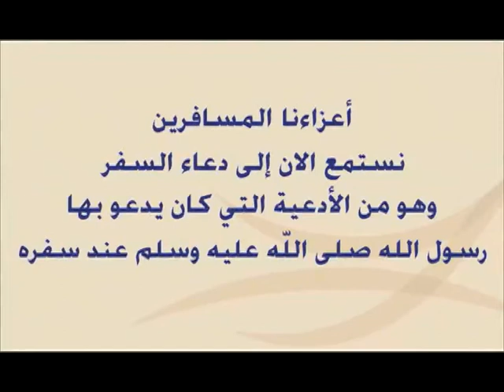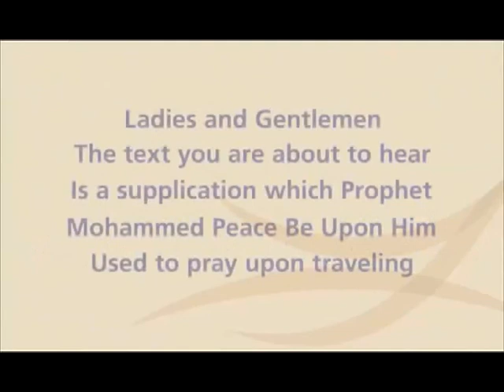Inflight Advertising – Zain – SAUDIA Safety Film